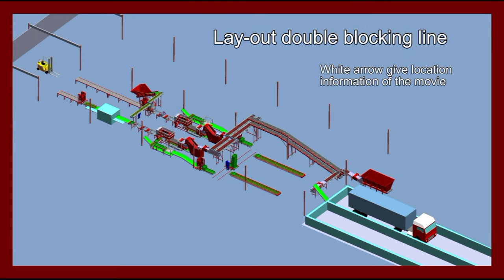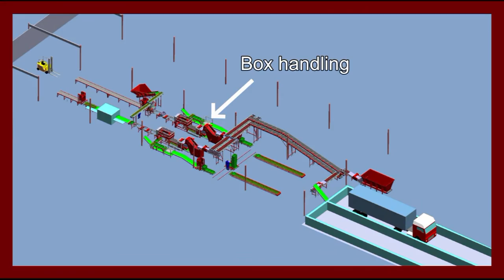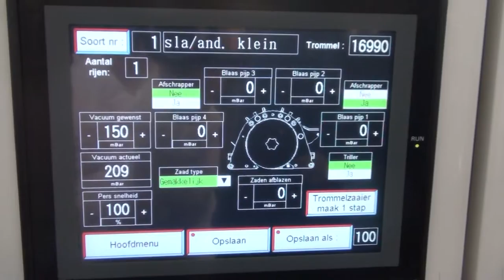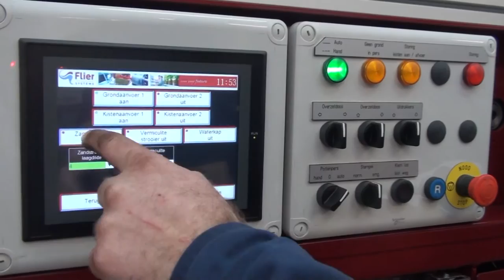Soil blocking line PP22 - Jongerius Houten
A very high quality of soil blocks is achieved with the soil blocking line PP22.